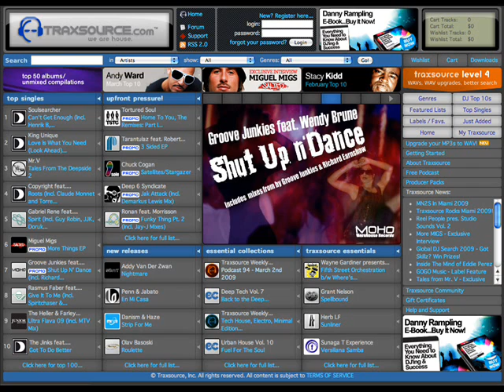Groove Junkies feat. Wendy Brune' "Shut Up N Dance"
The second single from Groove Junkies forthcoming artist album "In The Zone" features the astounding vocals of Wendy Brune' (the singer on last years "Work It Out"). This time around Wendy exposes the full arsenal of her vocal prowess that will no doubt put her in the company of our genres most gifted singers. No stranger to the entertainment industry, Wendy has performed all over the world, and her in demand status has afforded her featured vocalist notoriety at such prestigious events as The Academy Awards, The Golden Globes, and The Emmy Awards.

A true departure from her last single on MoreHouse, "Shut Up N' Dance" deviates from the traditional verse/chorus/verse/chorus approach with an unconventional vocal arrangement that showcases the versatile range of her incredible artistry. Whether serving sassy yet playful spoken word, dazzling us with jazz influenced vocal scats, or belting out soulful diva-esque licks, Wendy's striking sophomore performance on MoreHouse is primed n ready to make a lasting impression.

Factor in 3 slammin' mixes from Groove Junkies, a remix from the always reliable Richard Earnshaw, accompanying instrumentals of all mixes, and a handy little 'Get On Up-appella' tool, and you have one very tight package that will 'work' the most discernable of dance floors. Now 'Shut Up' and start downloading!!